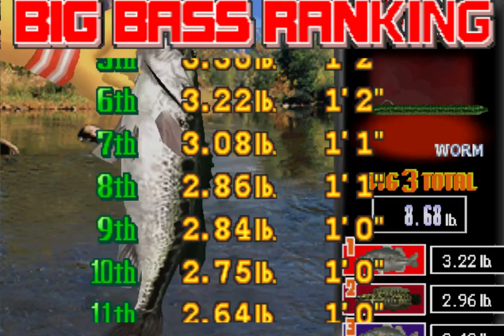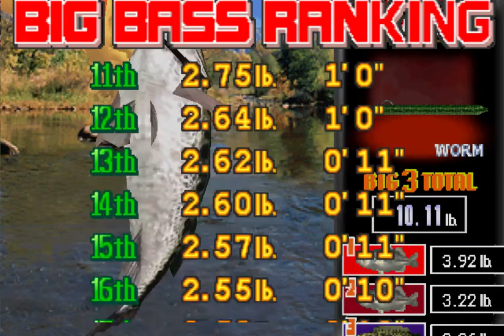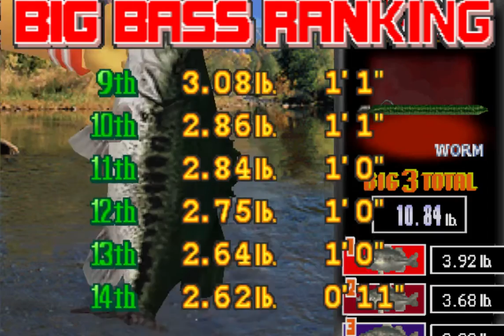Fisherman's Bait 2 - Big Ol' Bass ps1